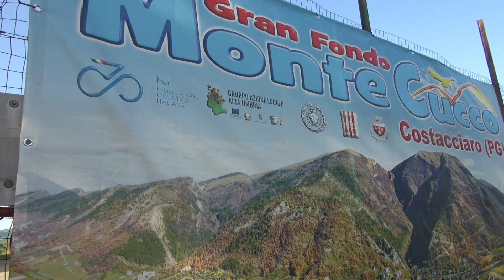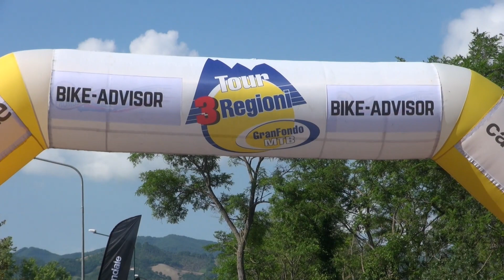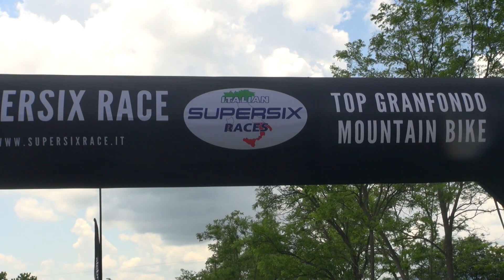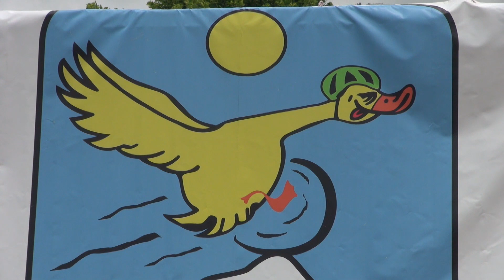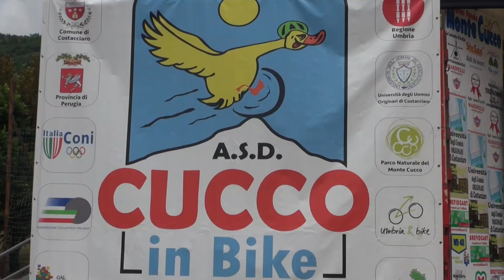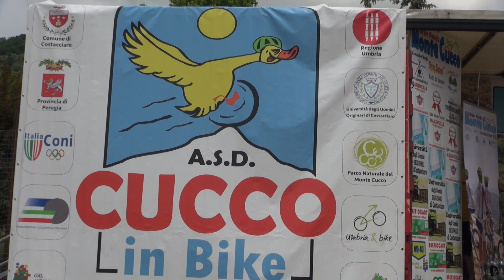Umbria Marathon 2023 CG Monte Cucco - Cucco in Bike